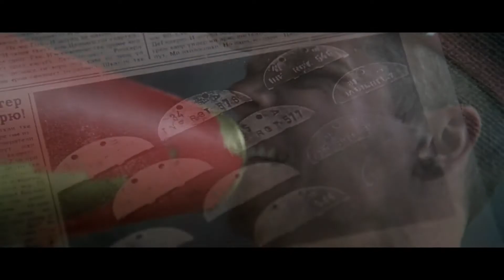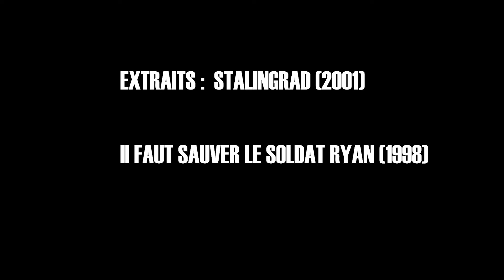STALINGRAD (2001) - LES FILMS INOUBLIABLES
Bonjour à vous les petits cinéphiles, 4 -ème épisode des films inoubliables, j'avais envie de revenir sur un film de guerre que j'aime énormément et qui n'est pas considéré à sa juste valeur. On parlera de Stalingrad de Jean-Jacques Annaud, avec Jude Law, Ed Harris, Joseph Fiennes , Rachel Weisz.

Bon visionnage !